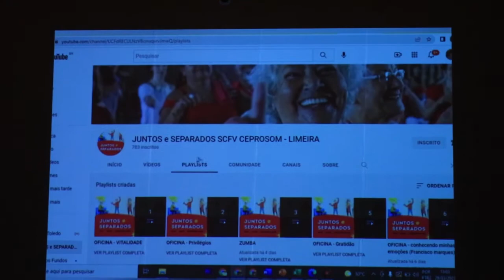Encontro do Colegiado Estadual de Gestores Municipais de Assistência Social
Limeira recebe representantes de 30 cidades para encontro do Colegiado Estadual de Gestores Municipais de Assistência Social